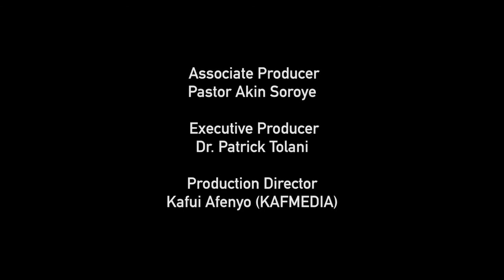Open Heavens Reflections 22 April 2017 - Prosperity Without Sorrow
Reflections by Pastor Akintayo Ojo, RCCG, Place of Restoration,  London, UK. based on Open Heavens Daily Guide written by Pastor E A Adeboye, The General Overseer of The Redeemed Christian Church of God.